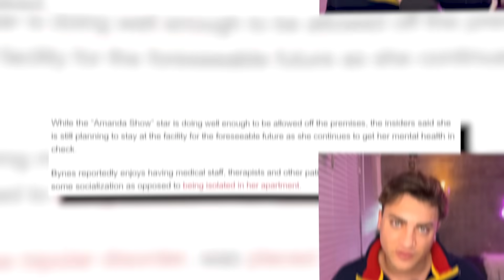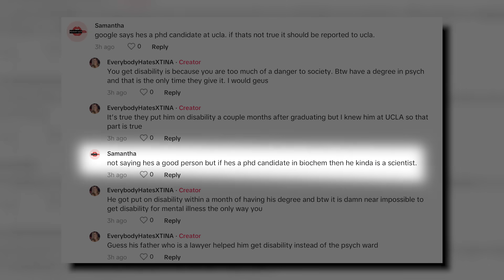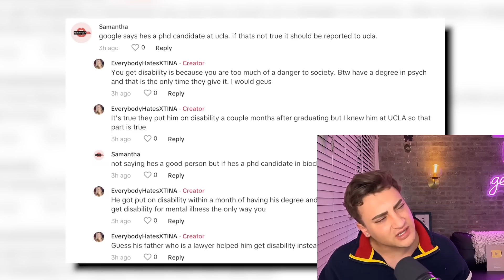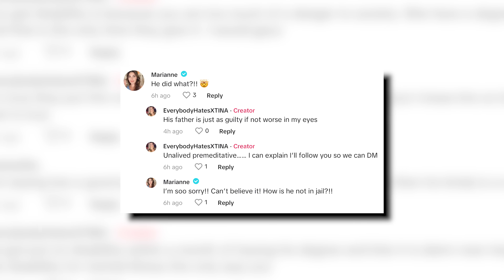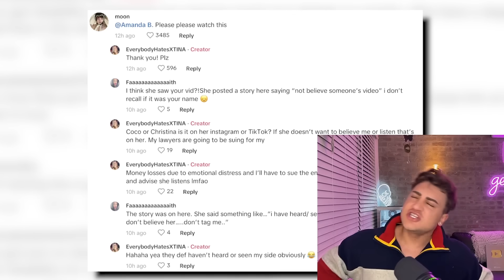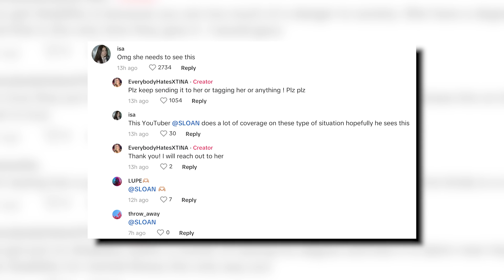EXPOSING Amanda Bynes BIZARRE Podcast with a DOG KILLER (This is SCARY)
AmandaBynes is working with someone questionable, so, let's get into it.

Sloan YouTube
9994 Sowder Village Sq # 502